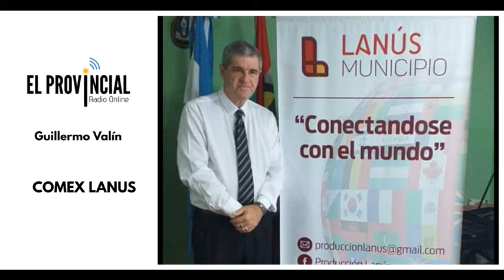EL PROVINCIAL RADIO testimonios de los habitantes de cada parte de Argentina.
Desde el inicio supimos que nuestra misión era informar todos los acontecimientos que transcurren en la República Argentina a través de entrevistas y comentarios que recibimos a diario.

Con una visión histórica, cultural, humana y testimonios de los habitantes de cada parte de Argentina.

EL PROVINCIAL RADIO Online nunca dejó de viajar, de ruta en ruta, de pueblo en pueblo.

Conociendo, conociéndote. Cumplimos un año y queremos seguir recorriendo tu vida, con más voces. Falta mucho por conocernos.

EL PROVINCIAL RADIO Online. Todo el país en una radio. En tú radio.

o bajando la aplicación